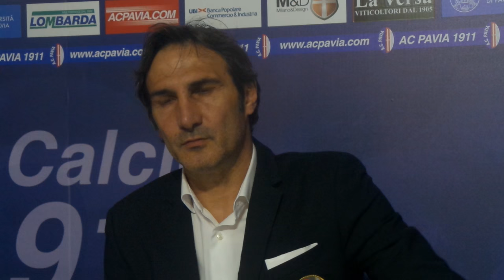Mister Gregucci dopo Pavia-Alessandria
Le dichiarazioni in sala stampa dopo la vittoria del "Fortunati"